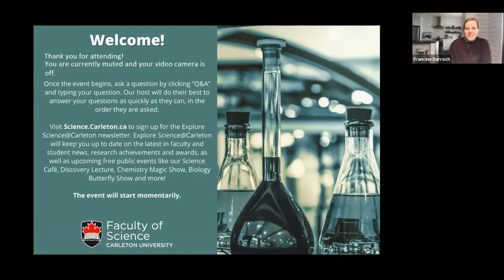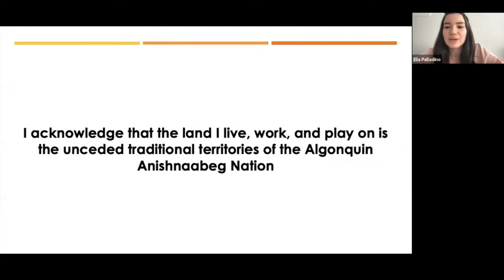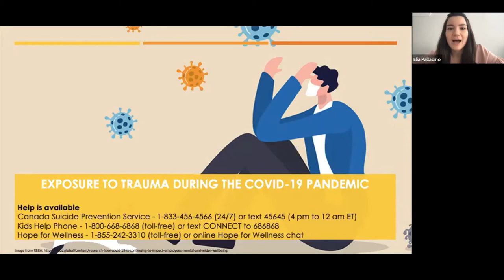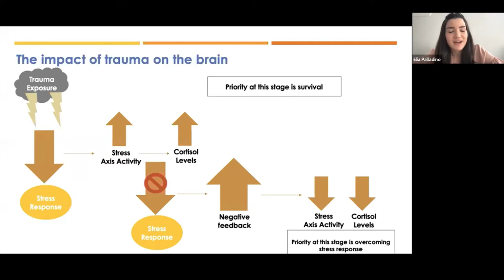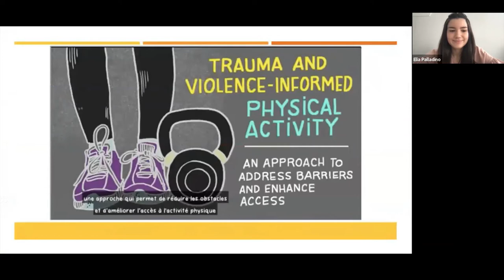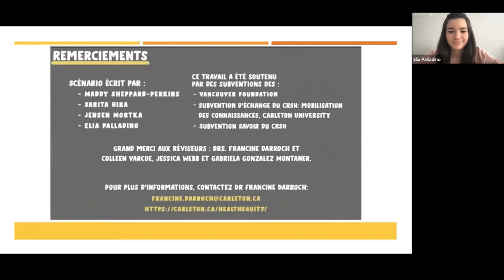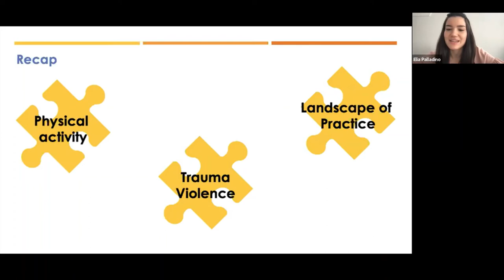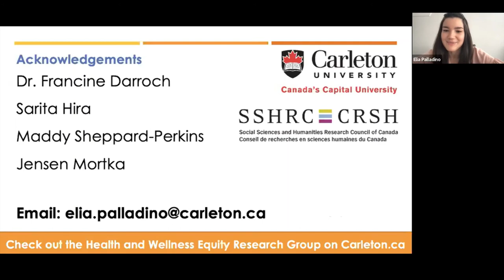Online Science Café – Advancing Trauma- and Violence-Informed Physical Activity Programming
The health and wellness benefits of physical activity are recognized globally, with the World Health Organization recommending that adults 18 years and older should do at least 150-300 minutes of moderate-intensity aerobic activity/week. However, individuals living in marginalizing conditions such as domestic and sexual violence, unsafe/unstable housing, and experience(s) of trauma, are at risk for physical inactivity due to barriers to access and participation.

As part of larger research project which explores physical activity inequities, under the supervision of Carleton professor Francine Darroch, Health Sciences MSc candidate Elia Palladino is guiding the development of a trauma- and violence-informed physical activity "landscape of practice."

In this online Science Café recorded March 1, 2021 Palladino will talk about trauma- and violence-informed physical activity as an innovative approach to physical activity programming. Watch now to discover what a "landscape of practice" is, how they have started to lay the groundwork for its development, its mission and goals, and their next steps.

About the Science Café

Explore science through Carleton University’s popular Science Cafés, now being held online due to the COVID-19 pandemic.

We hope to resume our in-person Science Cafés in the future, generally held twice a month during the fall and winter terms at the Sunnyside Branch of the Ottawa Public Library. For now, you are invited to join us online for a lively discussion around a scientific issue of the day. Be prepared to be informed, engaged and even amused, as our professors share their scientific discoveries with you. All are welcome to join us via Zoom Webinar.

for more information on upcoming online Science Cafés and to sign up for our newsletter, or contact the Faculty of Science by email at   and by telephone at .